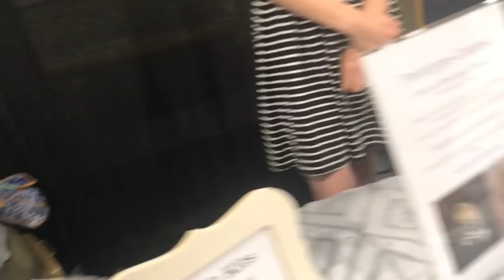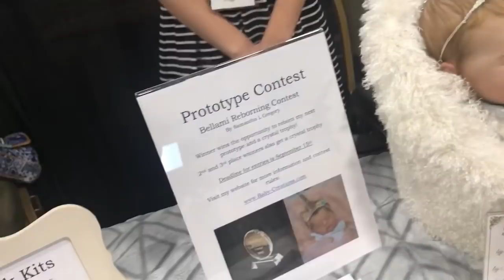Orlando DOLL SHOW ID&TS Part 3 🌴👶🏻🌴👶🏻🌴